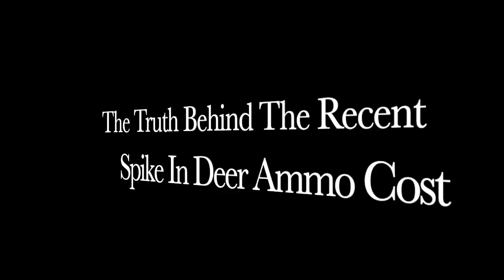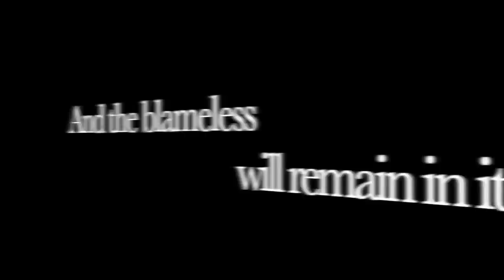The Truth Behind The Recent Price Spike In Deer Ammo!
This video looks at the reasons we are seeing massive price increase on ammunition right before deer season.